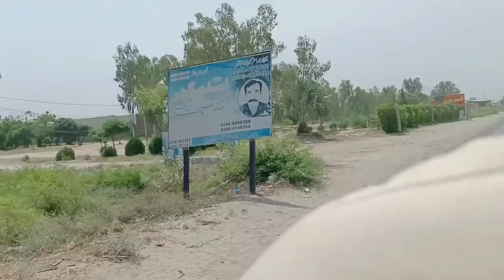Bhai Aap Se Mujha Ye Bilkul Bhi Nhe The